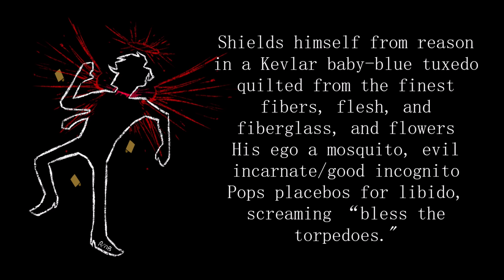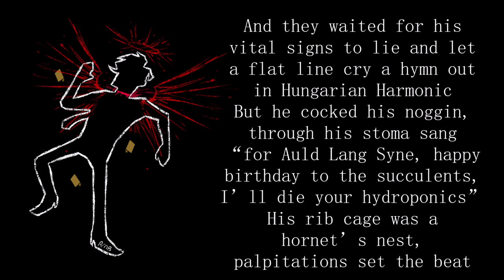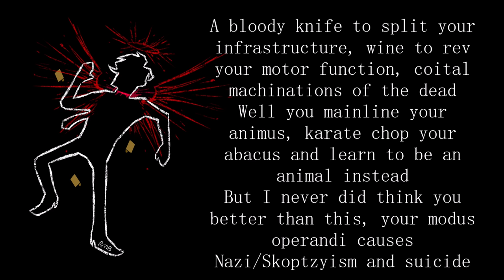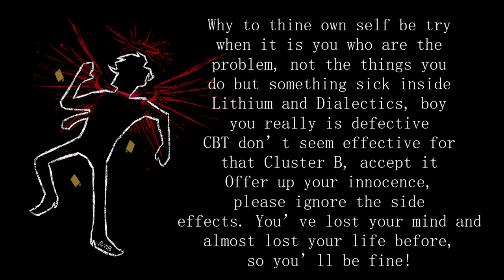black box warrior - OKULTRA [lyrics]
from will wood's normal album
please support will wood!
art and oc by me: check me out on instagram and tumblr!